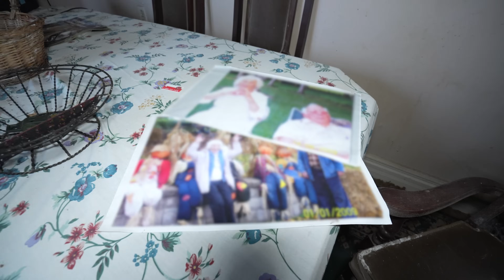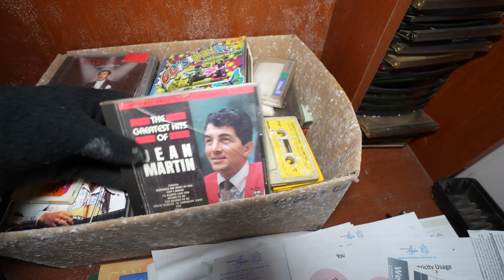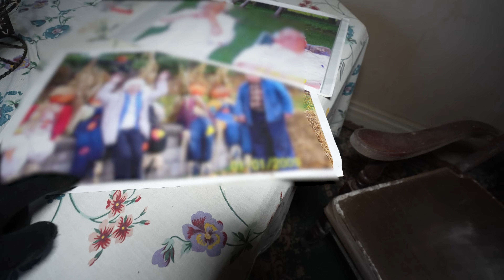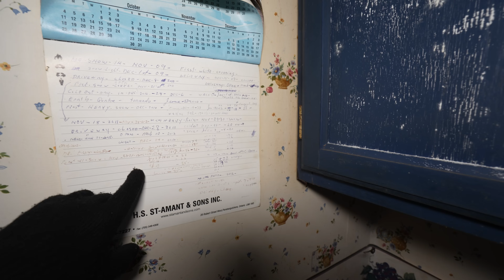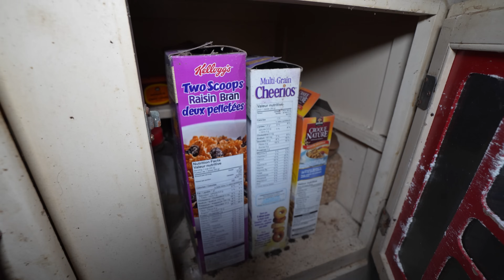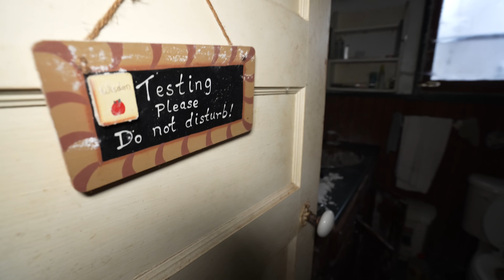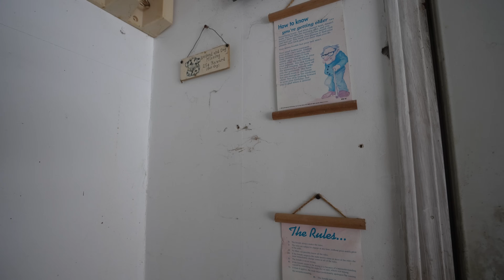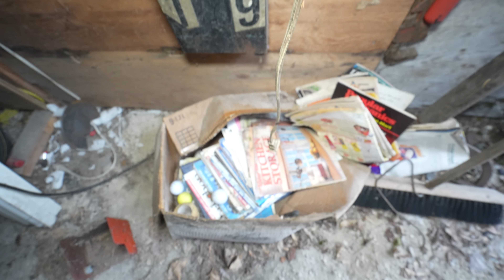Margret & Gene Vanished From Their Abandoned Time Capsule Home l Where Did They Go?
Welcome to the abandoned home of Margaret and Gene. This small cottage up north in Ontario Canada sits forgotten, silently falling apart. The house was abandoned sometime in 2018. While there's lots left behind, there isn't much information about the couple. From what I can tell, Margaret was a woman that loved her home. She filled it with items that brought her joy such as the spoon collection she had hanging on the wall or the trinkets that filled her china cabinet. Gene had an interest in boats and likely enjoyed fishing in the area. He had a large workshop with some old work vehicles parked behind it. He may have been a bit of a handyman.

The couple seemed to have had a nice life together. They enjoyed traveling and visiting their grandchildren. While this information is just a guess about their lives, this is the story I see in my mind while walking through their home and property.

It's unclear if the couple passed away or just up and abandoned the property. While they have children and grandchildren, it seems strange for the home to be in this state. It's possible that no family lives nearby anymore or, they sold off the property years ago.

Whatever the reason may be, we're left with a small look into Margaret and Genes' life, so join me to see what's inside

Chris
Hailey
Colleen
Leisa x 3
Debi Pisano x 2
Nick B x 3
Kathleen
Susan M x 2
Paula x 2
Suzi and Kim
Angela
Chris B
Karen Sinden
Lance
Lindsay A
Kindle
Vanessa & Tory
Mark
Amber
Nathaniel H
Santa Andrew Bailey
Roxanne T
Becky